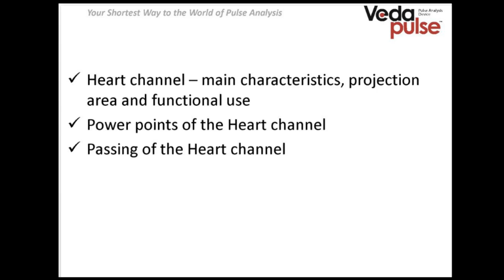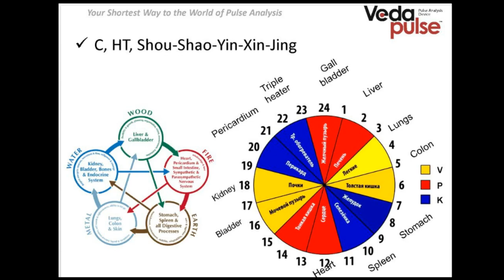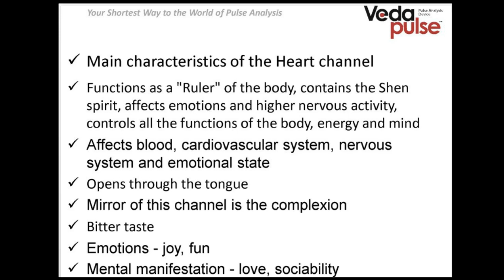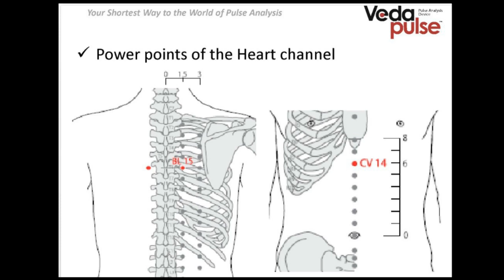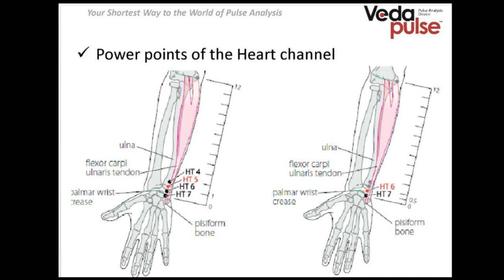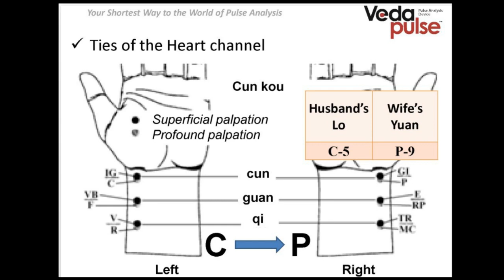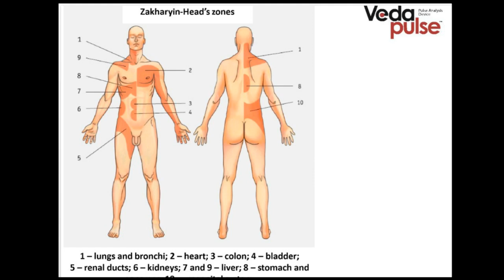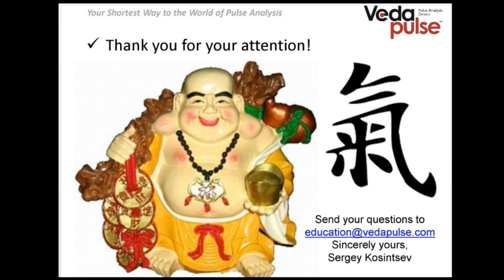Heart channel, diagnosis and methods of influence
This webinar introduces Heart channel, anatomical and topographical features of the meridian, its projection area, and functional use, the main points belonging to the system, as well as practical recommendations on the Heart channel passing.

Webinar topics:
 - Heart channel, its main characteristics, projection area, and functional use;
 - Points of Power for the Heart channel;
 - The technique of the Heart channel passing.

Expert: Sergey Kosintsev, Ph.D., reflexologist, a specialist of Traditional Chinese Medicine.
Translation and voice: Anastasia Nikonova.